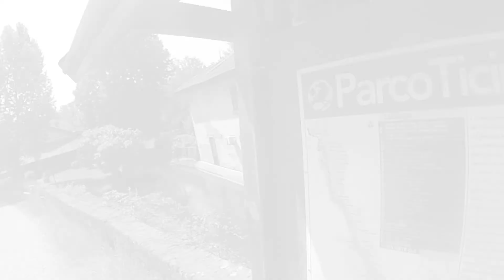Luca in MTB da Abbiategrasso a Turbigo e oltre -- 14.7.2013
Giro in MTB lungo la ciclabile del Naviglio Grande da Milano fino a Turbigo e oltre e ritorno per circa 104 km.
Il video riguarda il tratto da poco dopo Abbiategrasso fino a Turbigo e oltre.
Biker:  Luca
Bike:  Cannondale Flash Hi-Mod 2 (2011)
Location: Naviglio Grande nel Parco del Ticino - Lombardia (Italia)
Action camera:  GoPro HD HERO 2
Editing:  di Luca Gandolfi utilizzando iMovie